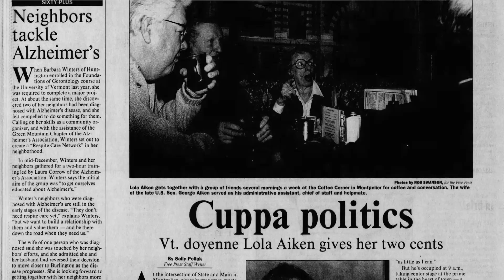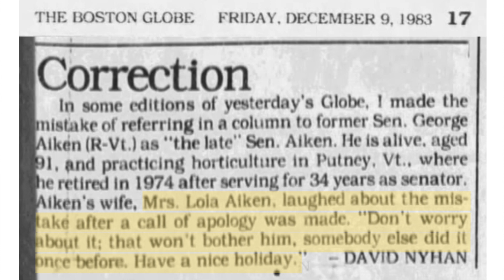Cynthia Belliveau | Lola Aiken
produced/edited by Eliza Giles